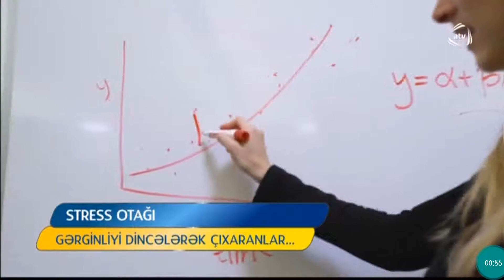ASAN xidmetde stress otagi yaradilib